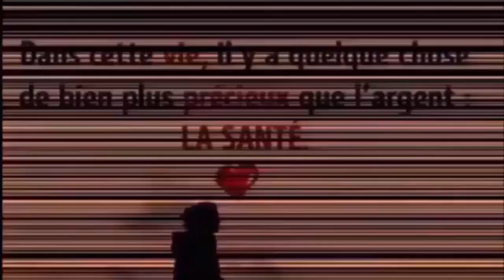Pour lutter contre les maladies cardiovasculaires,les cancers, le diabète, et les brûlures d'estomac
REGARDER AUSSI:
6 façons efficace de faire descendre les règles plus rapidement a l'aide ces palntes 100% naturelles